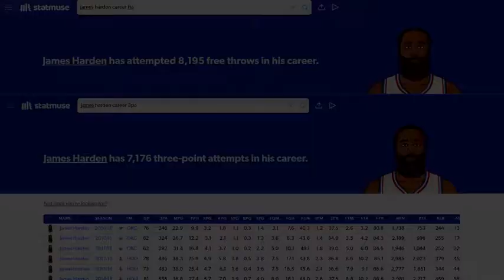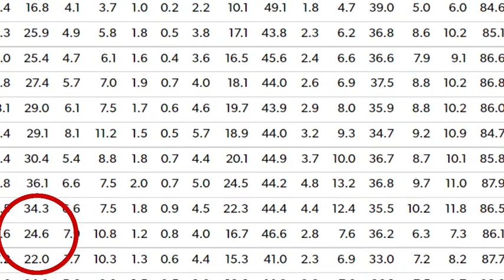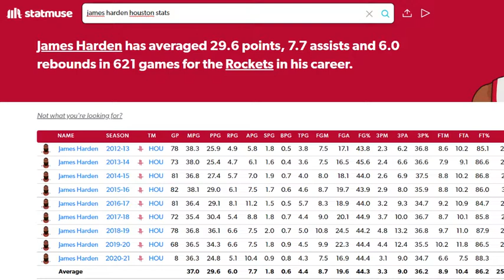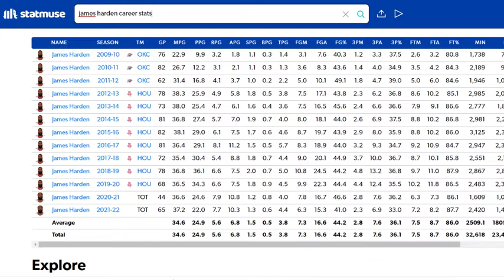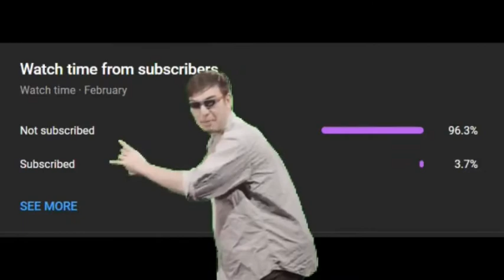The Downfall of James Harden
---📷SOCIALS 📷---

Intro/Outro Music made by Vespid, a good friend of the channel

Zelda - Song of Storms Lofi

All Other Music not already linked is from Vespid